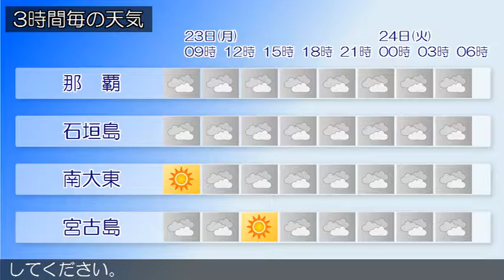2017/01/23 沖縄地方の天気予報 朝